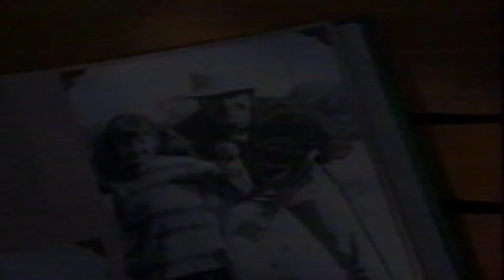Retro Ensure Dietary Supplement Commercial 1996 Father And Daughter